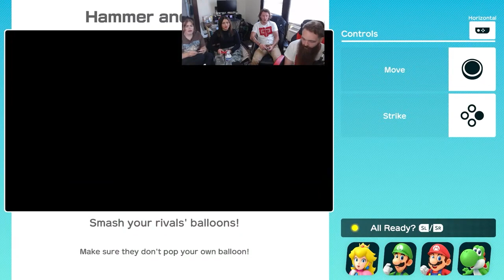The LONGEST Game of Super Mario Party...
In this one @Dak_Hombre , @Bouldini_ , Callie, and Ari all sit down and play a full 15 round match of Super Mario Party on the Nintendo Switch! This is the full uncut segment from our SIX HOUR Livestream this past Saturday!

super mario party full gameplay
super mario party 15 rounds
stream highlights